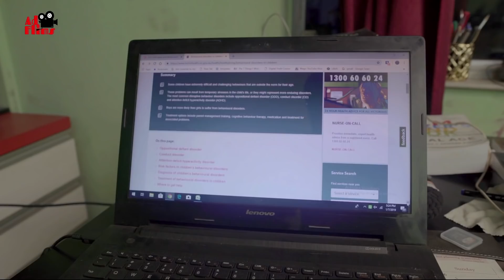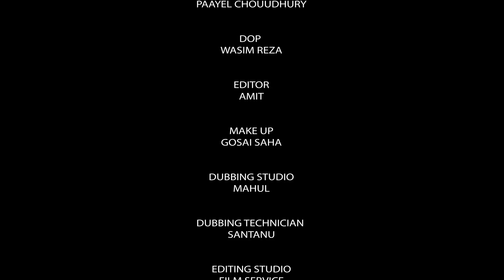Split (স্প্লিট) | Bengali Short Film | Paayel Chouudhury | Sudeep | Dipannita | AD Films Production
Watch Exclusive Bengali Short Film Split (স্প্লিট) Directed by Paayel Chouudhury.

Presented By: AD Films Production
Story, Screenplay & Direction: Paayel Chouudhury
Producer: Apurba Haldar
Cast: Sudeep, Dipannita, Soumit, Sanchita

Digital Marketing: Webfrnz Technologies